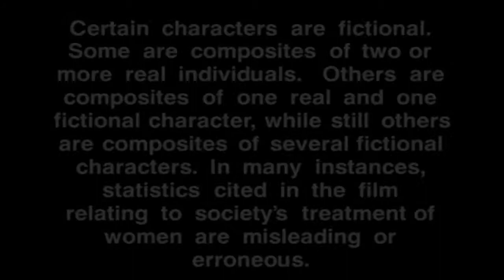Michael King - If This Is Love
Lyric Video - If This Is Love